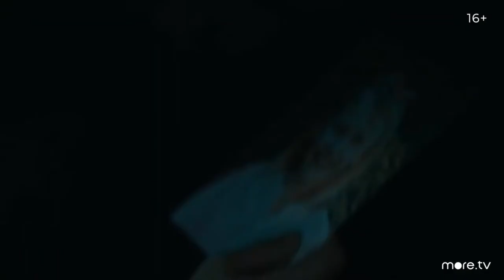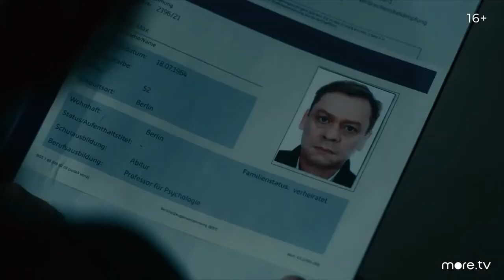8 свидетелей 🎬 Русский трейлер сериала 2021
Русский трейлер криминальной драмы "8 свидетелей" 2021 года

📺  Десятилетняя девочка похищена в переполненном музее в Берлине. У полиции нет зацепок — никто не берет на себя ответственность за похищение и не требует выкуп.
   Единственный ключ к спасению девочки — восемь свидетелей преступления, показания которых путаются из-за пережитого стресса. Отец похищенной, известный политик, привлекает к расследованию ученого, исследующего память.
   Доктор Жасмин Браун пытается восстановить последовательность событий как можно скорее, пока воспоминания свидетелей еще свежи и беспристрастны.

⏱ Премьера в России - 2021(More.tv)

◾ Оригинальное название - 8 Zeugen
◾ Страна - Германия
◾ Режиссер - Йорг Люхдорфф
◾ Производство -  UFA Fiction
◾ Жанр - Криминал, драма
◾ Серий - 8

◾ В ролях - Александра Мария Лара, Сеси Чу, Ральф Герфорт, Йохан фон Бюлов, Сильвестр Грот, Нилам Фарук, Рауанд Талеб, Урсула Вернер, Милена Чарнтке, Хедрик Хойтманн, Ханна Пласс, Ханнес Вегенер